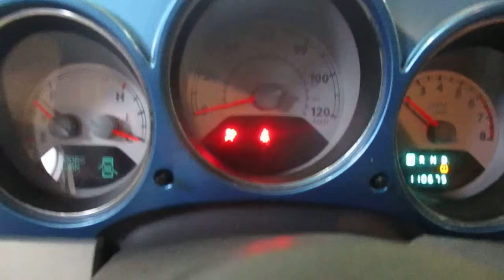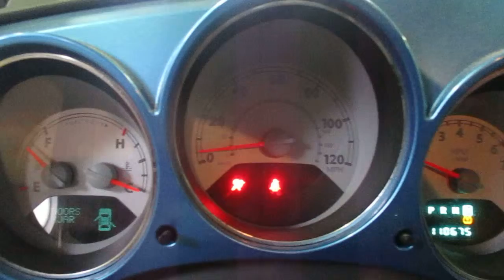18IX450. 2009 PT CRUISER, 110,675 MILES, 6/08, 2.4, A.T., FWD, MORRISONS AUTO SALVAGE